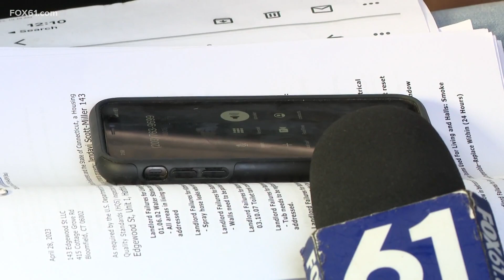Tenants voice concerns over new developer selected by City of Hartford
Jendayi Scott-Miller is known as the Angel of Edgewood to the community she volunteers to feed. But clients don’t know what she comes home to on Edgewood Street.

“There’s black mold, mushrooms, sewage in the basement, bugs, rats," said Scott-Miller, who came home to an eviction notice Tuesday, nearly a year after the city condemned a portion of the same three-family home where she has lived for four years.